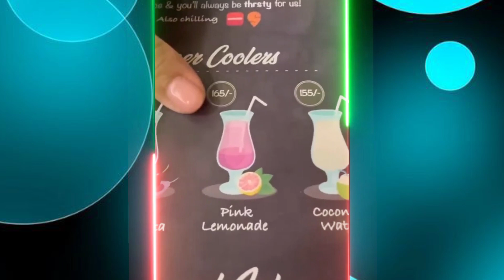Rowhi Rai Made a Shradh Vlog || rawhair || Aasif Roster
Shameless Influencer Celebrating FATHER’s Death | Rowhi Rai Roast ! Aasif Roster

" THIS VIDEO ONLY FOR ENTERTAINMENT PORPOISE .
WE ALWAYS RESPECT YOUTUBE TERMS AND POLISHES "
🙏🏻  Kar Lo Mere Jigar Ke Challo :-

🔍 Search keyboard 🔍
rowhi rai
cringe shorts roast
trending shorts roast
what i eat in a day my father's sharad rowhi rai roast
my father's sharad rowhi rai roast
what i eat in a day my father's sharad
my father sharad
what i eat in a day rowhi rai roast
viral shorts
short
shot
review video
roasting video
lakshya chaudhary roast video
trending shorts video
rowhi rai hot dance
thugesh roast video
rowhi rai father sharad
yt short
rowhi rai roast
thugesh
roast video
rowhi rai vlogs
youtube shorts
elvish yadav
roast
rowhi rai elvish yadav
thugesh roast
rowhi rai shradh vlog
shorts
funny
trending
instagram reels
rowhi rai roast video
rowhi rai and sahil narang
comedy
thugesh funny
rowhi rai papa sharad vlog
rowhi rai reels video
funny memes
funny shorts
elon musk
vlog
thugesh thug life
neon man
youtube news
saloniyaapa
rowhi rai reels
rowhi rai tiktok
late night show
khabresh
elvish yadav vlogs
rowhi rai shradh
rowhi rai papa ka shradh
rowhi rai funny
rowhi rai videos
instagram reels roast
viral
triggered insaan
vlogs
funny video
love kataria
memes
lakshay
lakshay chaudhary
short roast video
armaan malik roast
reels
reels roast
kritika malik
funny meme
kdlife
rowhi rai controversy
papa ka sharad vlog
roasting
saloniyaapa new video
rowhi rai netflix
rowhi rai reels roast
daily vlogging
rowhi and sahil

Gys Video Achhii Lagi Ho To Like Kro Or Share Karo Dosto Me.

Keep Supporting 💪🏻
Keep Loving ❤